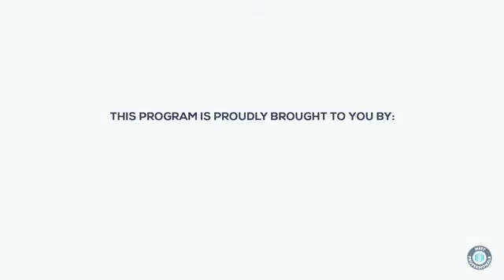MEET PROFESSIONALS WITH IB. KEBE 2nd EDITION WITH DR. KADIJATU GRACE AHENE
MEET PROFESSIONALS TV PROGRAM With IB. KEBE
Presents Its 2nd Edition
Our Guest for this Second Edition is a Sierra Leonean🇸🇱 entrepreneur based in the United States of America 🇺🇸, who's also a Renowned psychologist and Author,  Dr. Ahene is an Enthusiastic Motivational/Inspirational Speaker who has over the years touch millions of lives around the globe through her public speaking engagements and counseling.
Dr. Ahene, is a Corporate CEO, Fashion Designer, and owner of Dija's Touch Design.
She's passionate about Empowering young Women from diverse backgrounds to set up as leaders in their academics, communities, and other works of life through intergenerational Mentorships and Creative Programs that equip women with the confidence, Resiliency, and Leadership skills that are required of them to achieve their goals.